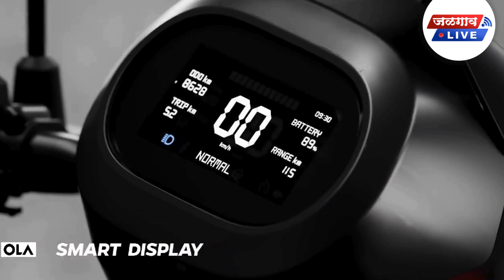Boss OLA Offers | Jalgaon Live News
BOSS IS IN OFFERS ARE OUT!
GET UP TO ₹20,000 OFF ON THE OLA S1 RANGE*

ADDITIONAL BENEFITS OF UP TO ₹25,000
8-year battery warranty worth ₹7,000**
Charging credits worth up to ₹7,000
MoveOS+ features worth up to ₹6,000
5% Instant Discount up to ₹5,000^

Jalgaon Experience Centre
Bhandari Plaza Near Kashinath Lodge Jalgaon

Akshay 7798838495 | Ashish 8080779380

जळगावातील ताज्या बातम्यांसाठी जळगाव लाईव्ह न्युज ला आजच फॉलो करा-